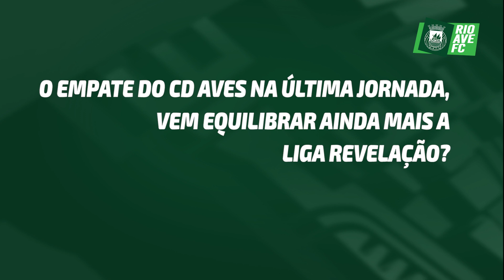Sub-23: Antevisão SC Braga x Rio Ave FC